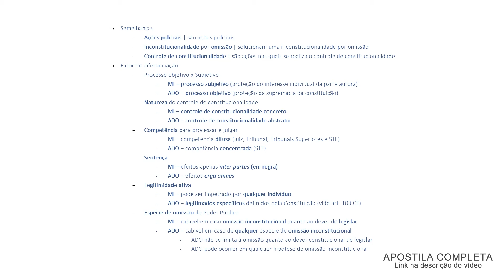Mandado de Injunção x Ação Direta de Inconstitucionalidade por Omissão (ADO) | Comparação completa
Por Victor Magalhães Pena - Advogado da União (Bacharel em Direito pela Universidade Federal do Espírito Santo - Procuradoria-Geral da Fazenda Nacional em 2016 - Advocacia-Geral da União desde 2017)